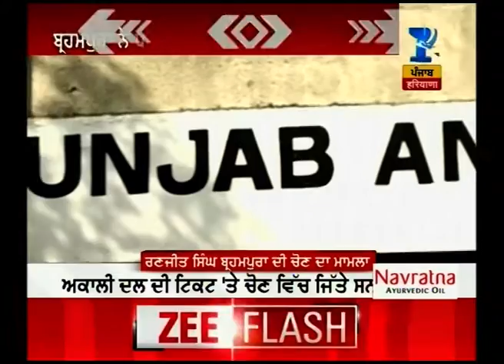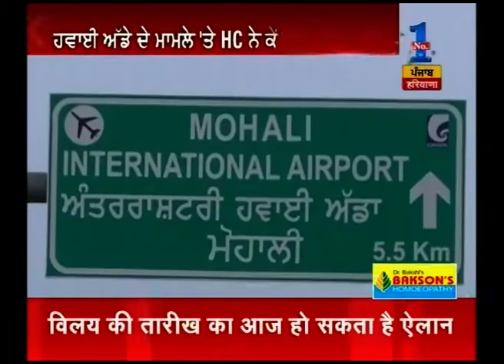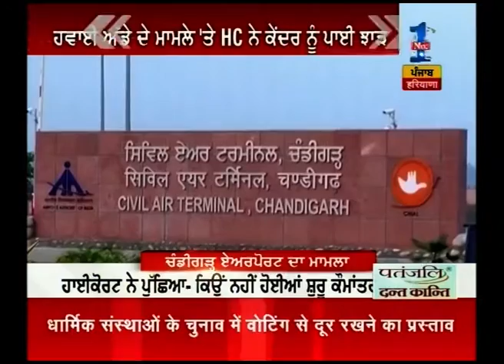Akal Takhat wants sikh prosoners to be released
Shri Akal Takhat Jatthedar has requested release of all sikh prisoners who were held during operation Bluestar.